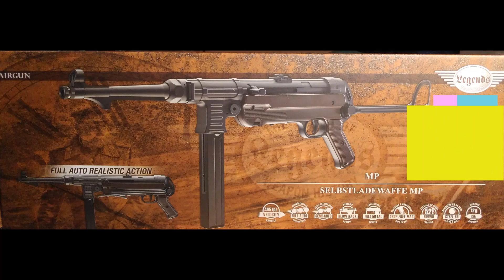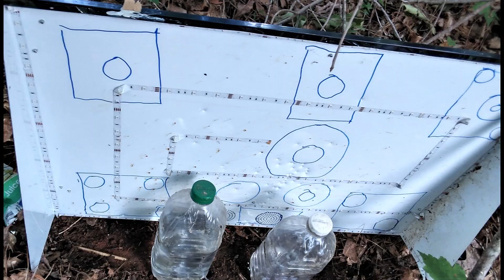Pat on the MP40 may 21st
These are FULLY AUTOMATIC German replicas by UMAREX. The line of relics remade is called the LEGENDS line. One is an MP40, @ 465 FPS. The other is  "broom Handle the M712 Mauser, BOTH are semi, and fully auto.